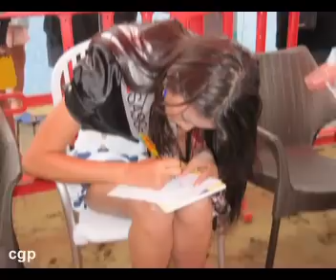Trofeo Bocce Jesolo 2010 - Premiazioni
Premiazioni al 13° Trofeo Bocce città di Jesolo 2010 - 1° Classificato Consorzio Manzoni - Premia Miss Italia nel Mondo: Kimberly Castillo Mota